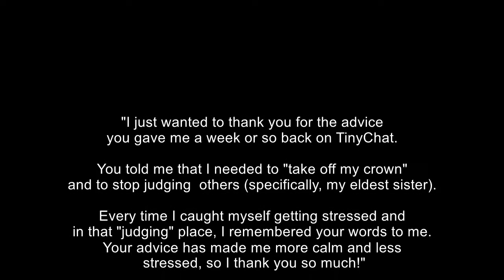DearMamaSal talks about 2 new TinyChat visitors and passive aggressive behaviours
Join our weekly support groups Sat 8pm and Sun 3:30pm (Pacific Standard Time)
The 3 most asked questions If we have a broadcast scheduled it will show on the countdown clock on dearmamasal.com website! For the dog lovers Another life lesson